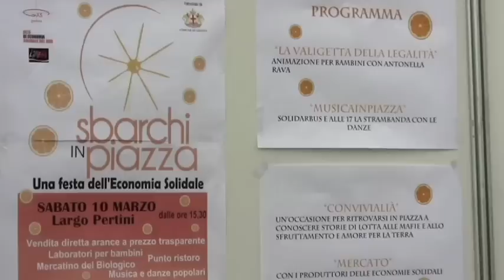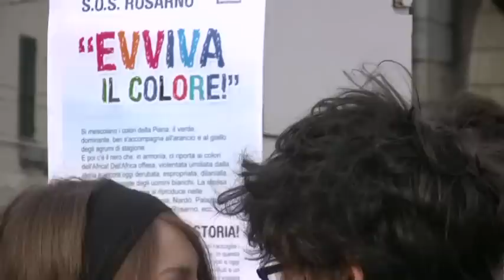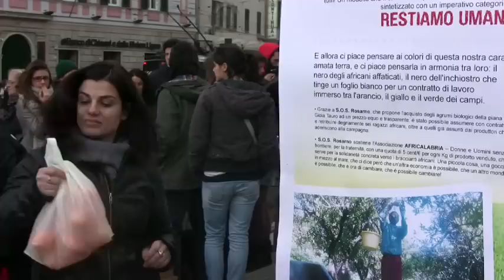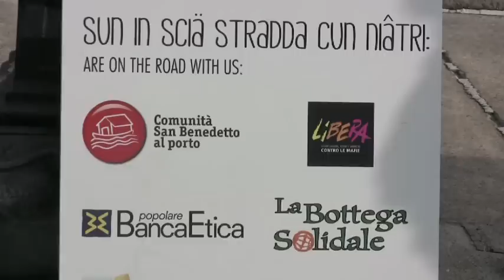Sbarchi in piazza a Genova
"Organizzando lo "sbarco in piazza" degli agrumi acquistati dai Gas e da altre associazioni locali e organizzandone una vendita promozionale alla cittadinanza, vogliamo mostrare ai cittadini genovesi che l'economia solidale può fornire risposte concrete, economicamente ed eticamente valide, ai loro bisogni di consumo."

Da molti anni i Gruppi di Acquisto Solidale ricercano e consumano regolarmente merci di quei produttori che, al Sud come al Nord, si impegnano per difendere la sostenibilità ambientale e sociale dell'attività economica.

Questi produttori rispettano le vocazioni naturali e culturali dei territori, utilizzano tecniche di produzione a basso impatto ambientale e si impegnano per riconoscere condizioni di lavoro dignitose, rifiutando il lavoro nero e il caporalato, lo sfruttamento dei cittadini stranieri, l'accesso a finanziamenti in odore di riciclaggio di denaro proveniente da attività illegali.

Una sfida non facile, nel contesto generale di un'economia fuori controllo, che distrugge l'ambiente e le relazioni in nome della ricerca esasperata del profitto a breve termine. Reggere il perso di questo confronto spesso diventa drammatico in quei territori dove più forte è la pressione della malavita organizzata.

Per questo motivo si stanno organizzando "SBARCHINPIAZZA" in tutta Italia e l'iniziativa si colloca nel percorso dei 100 passi verso la giornata nazionale della memoria e dellimpegno contro le mafie organizzata dall'associazione Libera a Genova il 17 marzo 2012.

Dalle ore 15 fino a sera:
- distribuzione in piazza degli agrumi ordinati dai GAS
- animazione per bambini con Antonella Rava sui temi della legalità
- mercato con alcuni prodotti dalle economie solidali del Sud e del Nord
- punto ristoro a cura di Valli Unite
- animazione musicale con Solidarbus e Strambanda

Il tutto in un'atmosfera conviviale di festa con l'aiuto della rete dei produttori locali, riportando simbolicamente per un giorno il senso profondo e originario del "mercato", cioè quello di un luogo di incontro fra persone, di scambio di beni ma anche di relazioni e progetti, favorendo le connessioni tra enti e associazioni impegnati su temi analoghi.